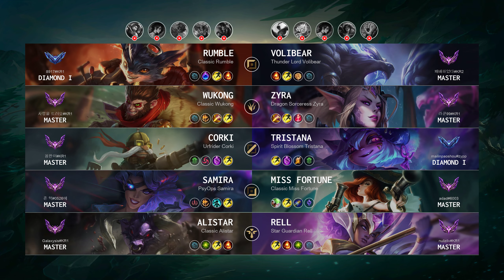Zyra Jungle vs Wukong - KR Master Patch 14.10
Zyra Jungle played by "라쿤99@KR1", KRMaster 31 LP

- Skin: Dragon Sorceress Zyra
- Primary Rune: Electrocute

Timeline:
00:00 Ban & Pick
00:15 Runes & Abilities
01:37 Gameplay
03:03 Team FIGHT
03:31 Gameplay
04:18 Team FIGHT
04:46 Gameplay
05:47 Team FIGHT
06:19 Hunt The Void Grubs
06:52 Gameplay
08:29 Team FIGHT
09:13 Gameplay
09:50 Team FIGHT
10:20 Gameplay
10:48 Team FIGHT
11:12 Hunt The Void Grubs
11:49 Team FIGHT
12:11 Gameplay
12:36 Team FIGHT
13:15 Get a SOLO KILL
13:35 Gameplay
14:07 Team FIGHT
14:54 Gameplay
18:03 Team FIGHT
18:31 Gameplay
19:23 Team FIGHT
19:45 Get a Double Kill
20:05 Gameplay
21:12 Team FIGHT
21:59 Hunt The Dragon
22:34 Team FIGHT
23:10 Hunt The Baron Nashor
23:28 Team FIGHT
23:46 Gameplay
24:51 Take down The Turret
25:19 Gameplay
27:02 Team FIGHT
27:49 Hunt The Dragon
28:08 Gameplay
28:59 Team FIGHT
29:27 Gameplay
30:37 Team FIGHT
31:20 Gameplay
32:22 Team FIGHT
33:02 End credit